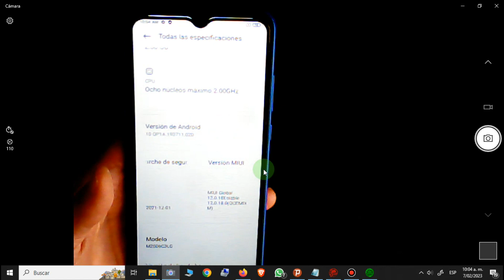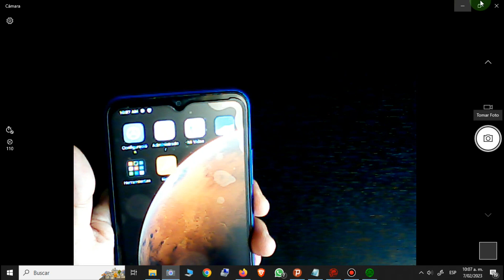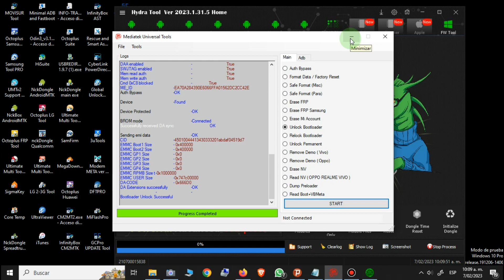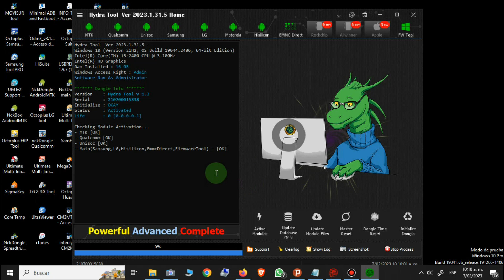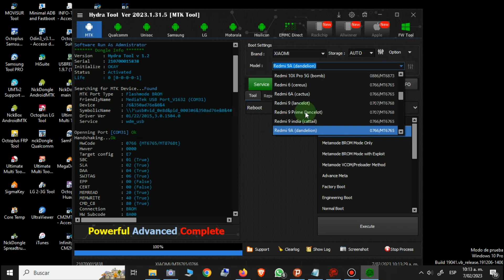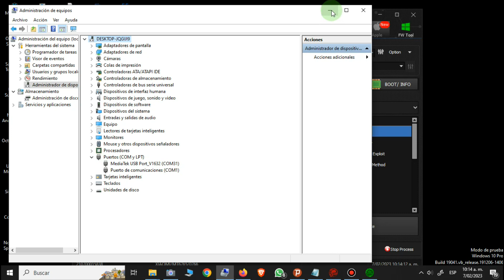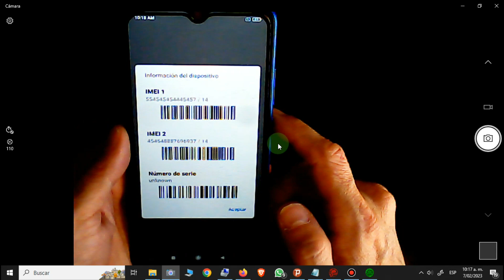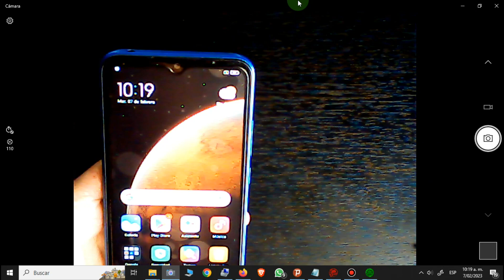REPARAR IMEI REDMI 9A ANDROID 10